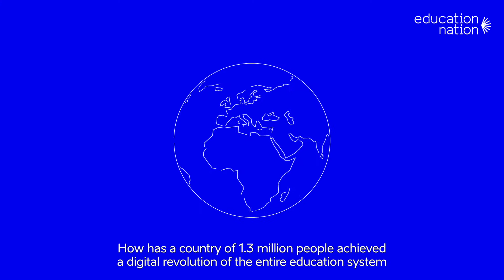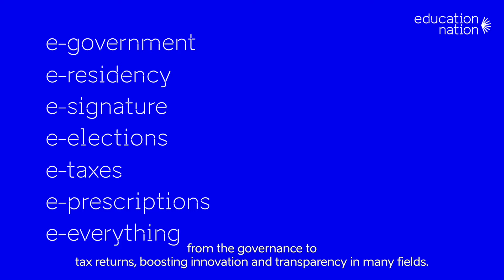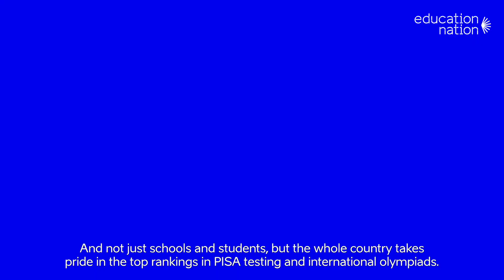Estonia. For the smartEST people in the world.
Estonia is known and recognized worldwide as a successful and innovative e-state. But how have world-changing  companies  like  TransferWise,  Bolt,  and  Skype  grown  out  of  a  nation  of  only  1.3  million? Why does Estonia have one of the highest numbers of start-up companies per capita in the world?  What  prompted  us  to  implement  the  “Tiger  Leap”  project,  which  digitized  not  only  the  education system but the entire public sector from governance to tax returns and led to innovation and transparency in many areas? The answer is education. We are an education nation.